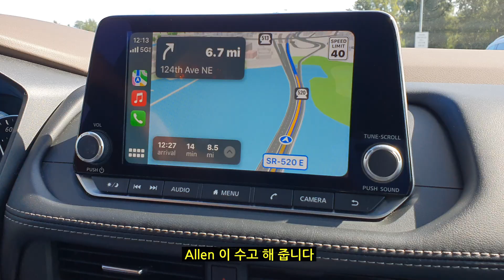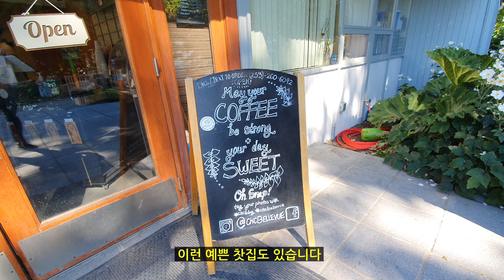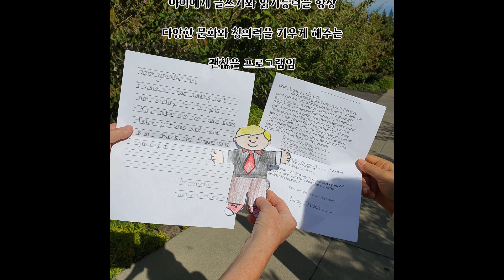미국캐나다 여행 V-Log 3일차 벨레뷰가든 Bellevue Bortanical Garden 을 가다.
사랑하는 사람들과 같이 미국과 캐나다 를 여행하는 여행기록입니다.
여동생부부의 안내로 새애틀의 동쪽에 있는 Bellevue Garden을 다녀왔습니다.
할머니의 손녀사랑이 담긴 Flat Stanley Project에 같이 하였습니다